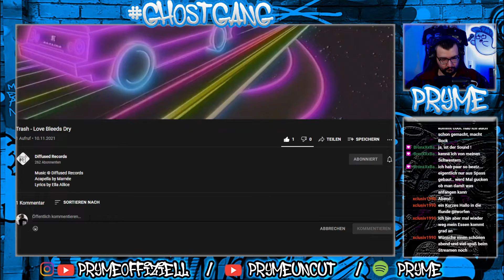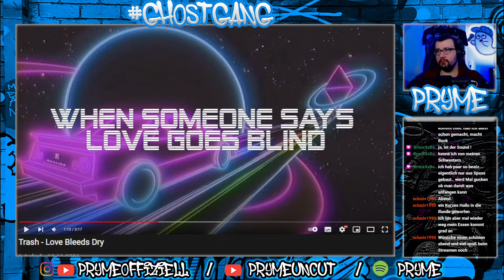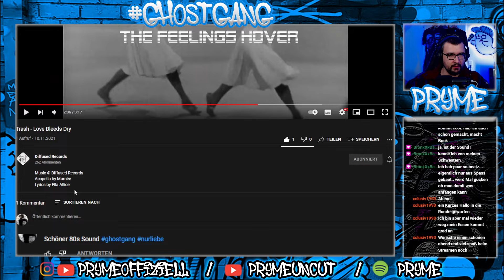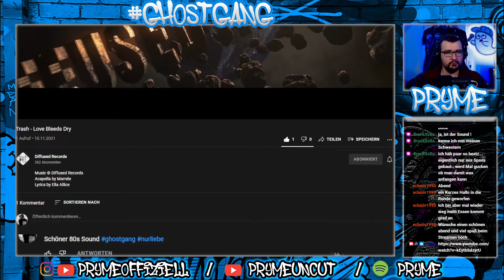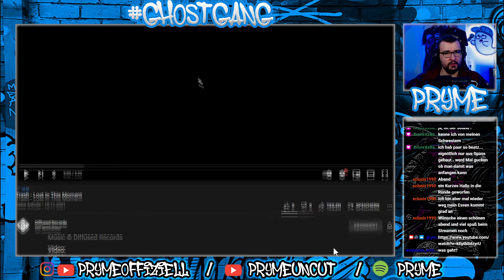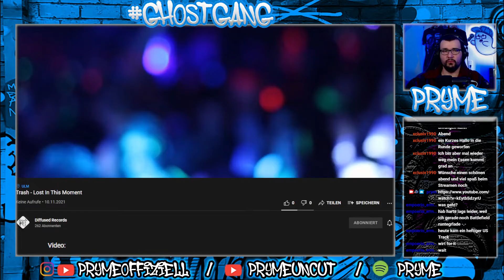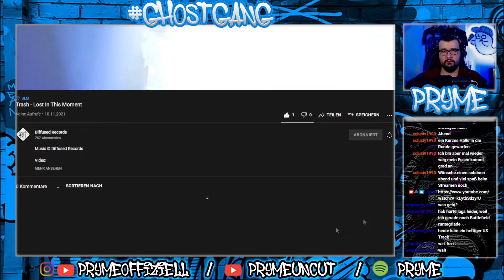Trash - Love Bleeds Dry / REACTION